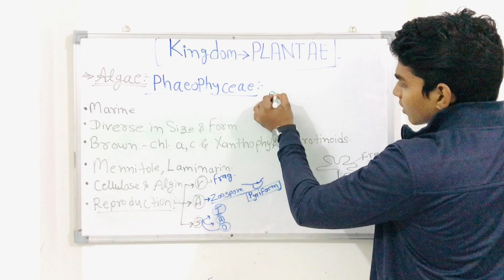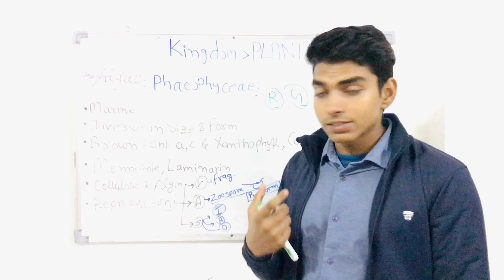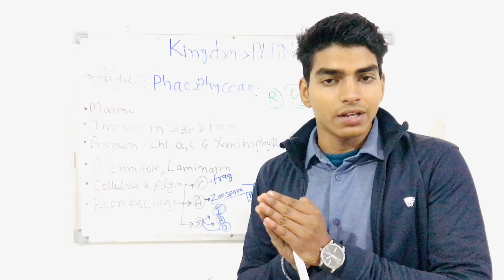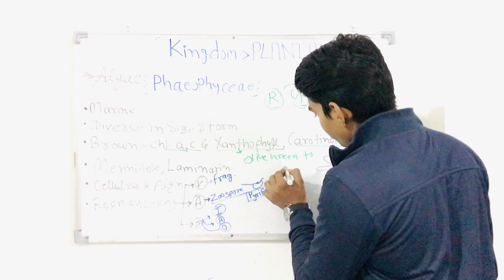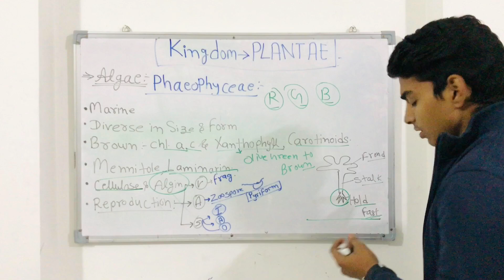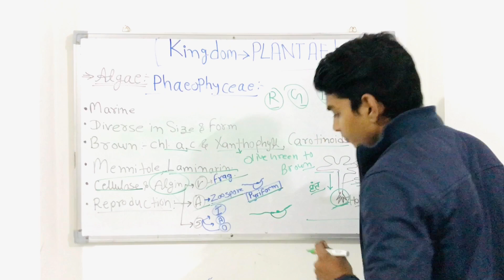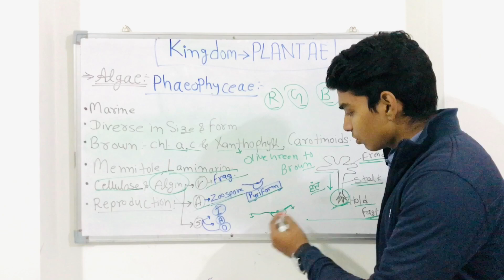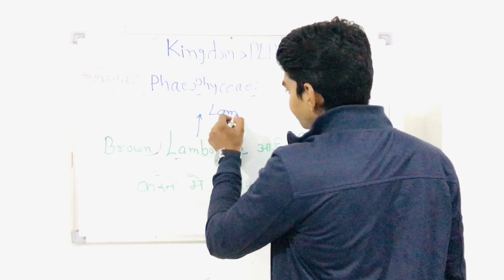Phaeophyceae:Brown algae| plant kingdom| class 11 | NEET 2020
In this video we learn about  algae’s type - phaeophyceae or Brown algae.

_If you like this video plz press thumbs up button.
And comment in the comment section and give me reviews🙏 then i used to do more hard work in channel_
Ur comment is motivation for me.
Plz give love and support .❤️🙏
Where you see some interesting picture's about biology. Which help to understand easily.